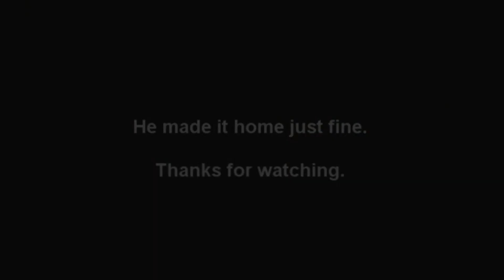The Paranormal Bat Dance ✔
The Paranormal Bat Dance By Shawn Taylor & Dave Henderson. Re-posted by popular demand the team investigates at the Colonial James Graham House and runs into a few bats. Shawn and Dave gracefully dance their way around the house and set them free. hahaha Enjoy!